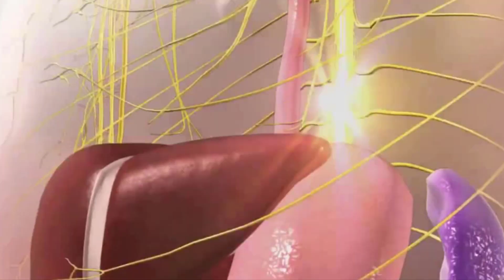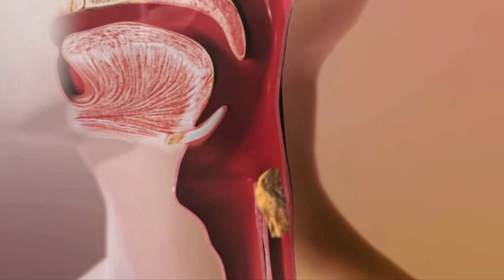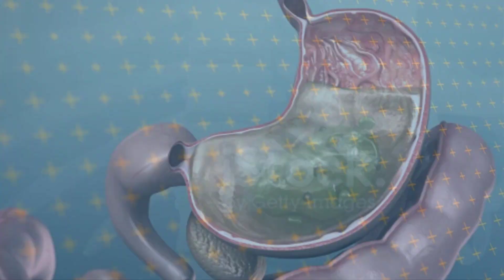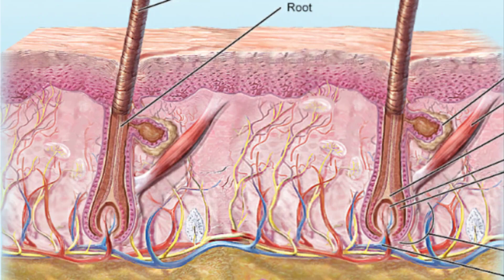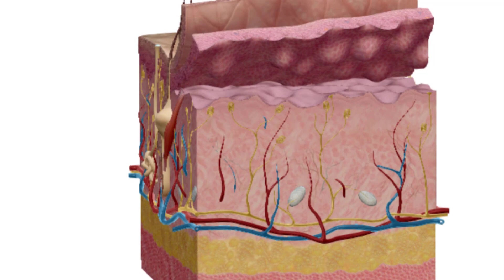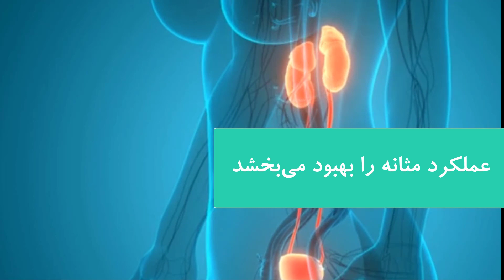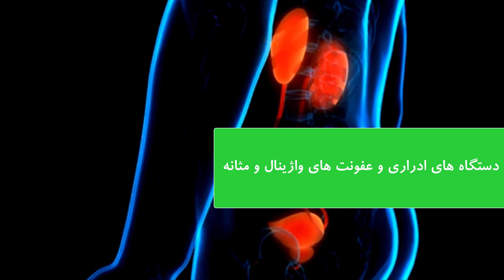سیر خام ناشتا و خواص معجزه آسای آن همراه نابودی بیماریها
👇👇در این ویدئو به سوالات زیر پاسخ داده میشود👇👇
سیر ناشتا فواید معجزه آسای
معجزه خوردن روزی 2 حبه سیر پخته شده
 مصرف سیر پخته چه خواصی دارد؟